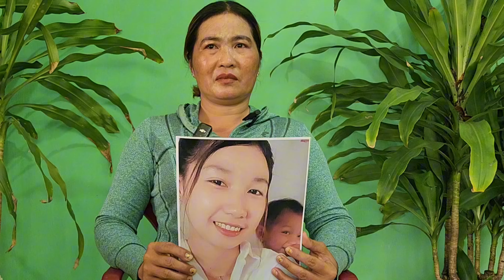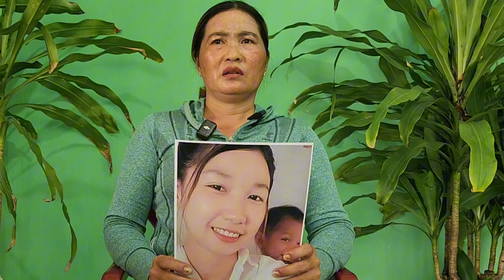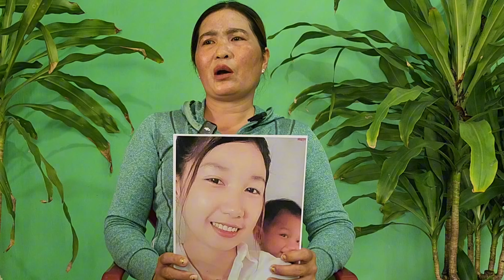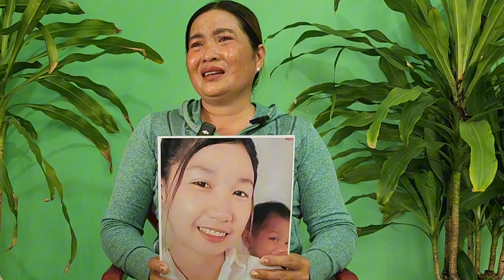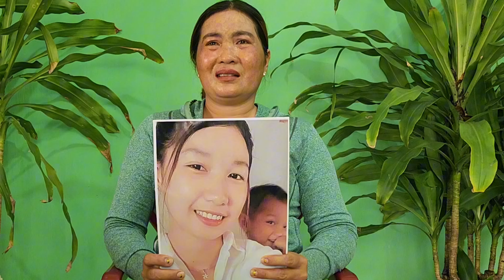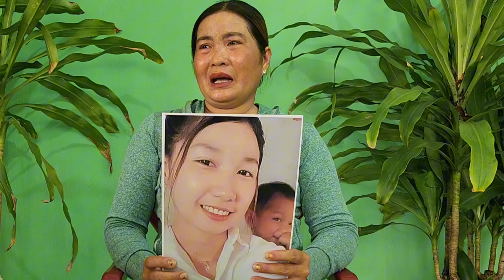Con gái bỏ chồng và 3 con nhỏ yêu người con gái khác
Con gái bỏ chồng và 3 con nhỏ theo người con gái ljbt mẹ khóc nghẹn nhờ Hiệp sĩ tìm con